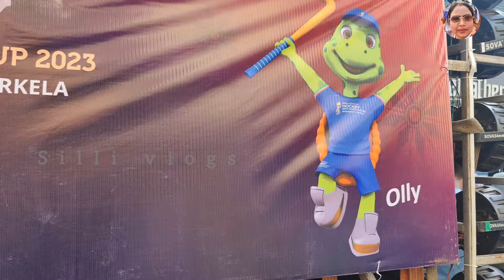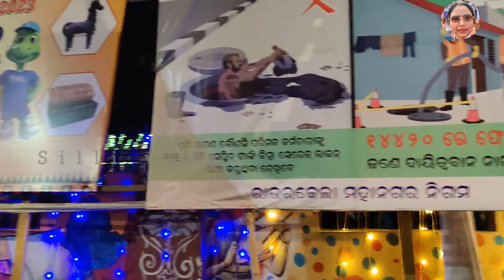Hockey World Cup|| Rourkela Trophy Tour in all areas||Hockey Stadium Special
Hockey World Cup/Rourkela Trophy Tour in all areas/

Indian vs korean match day Rourkela stadium new update

Birsa Munda International Hockey stadium rourkela

Hockey stadium rourkela

Hockey worldcup 2023

International hockey stadium Rourkela Hockey stadium rourkela update

birsa munda hockey stadium rourkela

birsa munda hockey stadium

birsa munda hockey stadium odisha

birsa munda hockey stadium construction

birsa munda hockey stadium rourkela design

birsa munda hockey stadium rourkela ticket booking

birsa munda stadium

Rourkela vlogger

Rourkela YouTuber

Rourkela vlogs

birsa munda international hockey stadium update

Birsa Munda hockey stadium ticket booking

Birsa Munda International Hockey Stadium Chhend

Colony Rourkela

Birsa Munda International Hockey Stadium New Look

Birsa Munda International Hockey Stadium Location